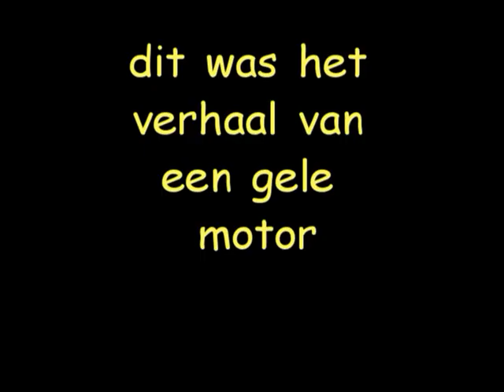nieuwe motor buurman jos